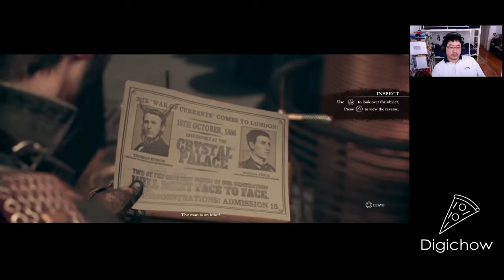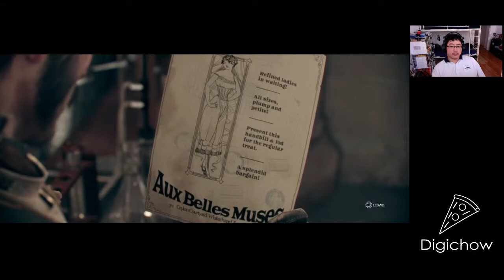Brian Plays Alone The Order 1886 part 4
Brian plays The Order 1886. Developed by Ready at Dawn Studios and Published by Sony Computer Entertainment for the playstation 4.